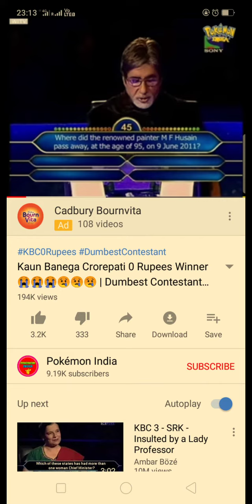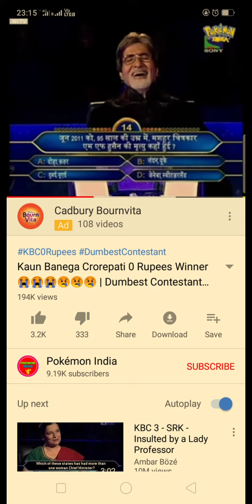Funny dubbing on KBC | AMITABH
Copyright - KBC kaun banega crorepati
comedykbc